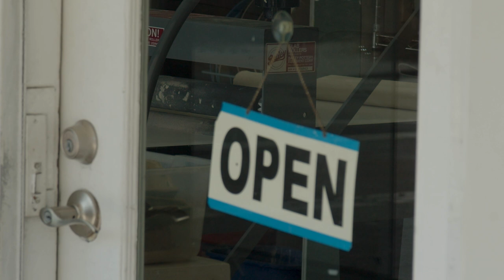El Cerrito Community Showcase - Economic Vibrancy